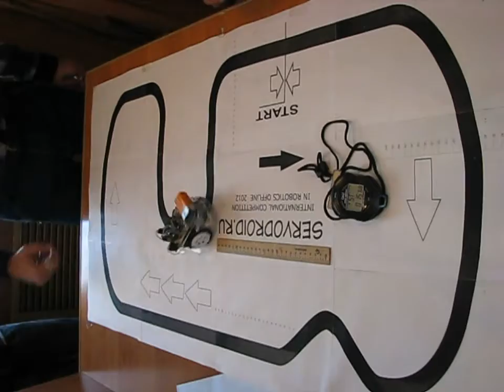SERVODROID.RU - [II] Open International Competition In Robotics Offline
Актанов Алладин время 18.62